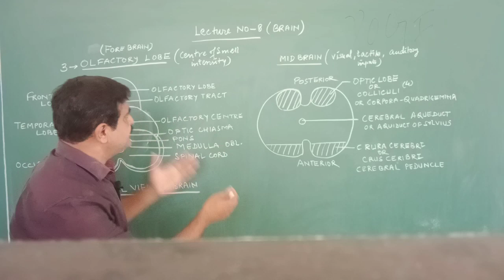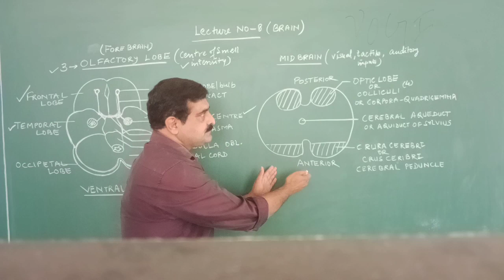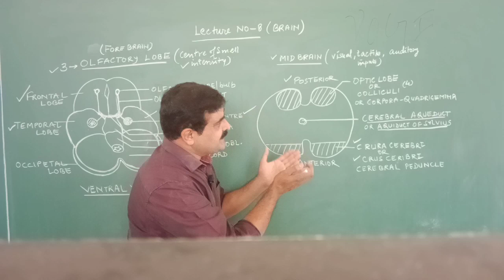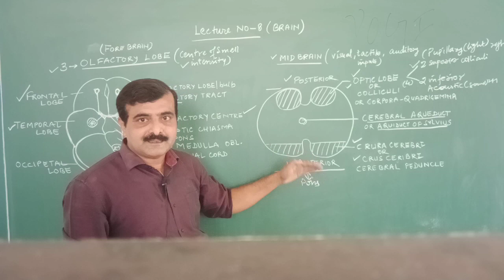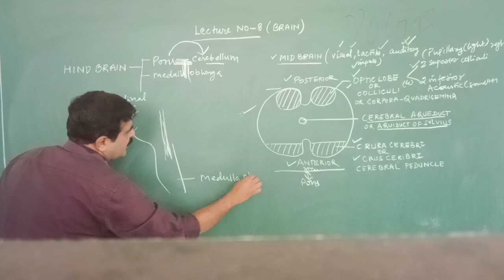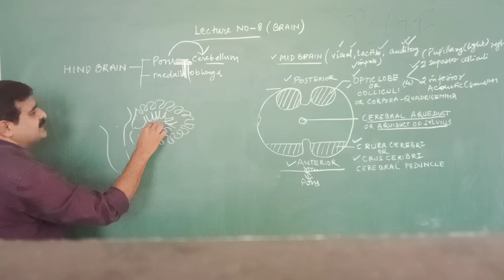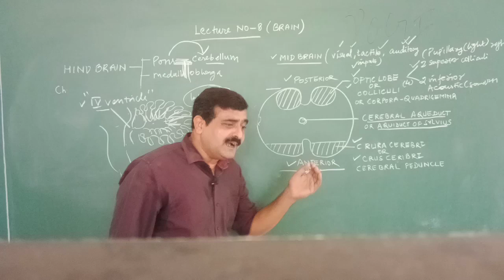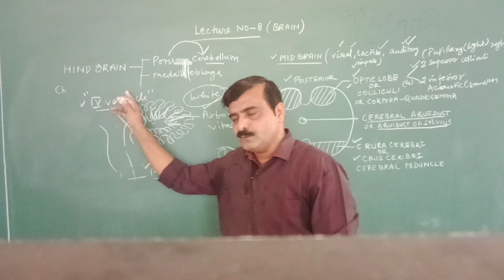Lecture-8,MID &HIND BRAIN---NEET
Mid and Hind brain -NEET